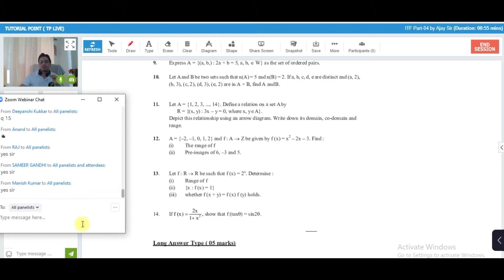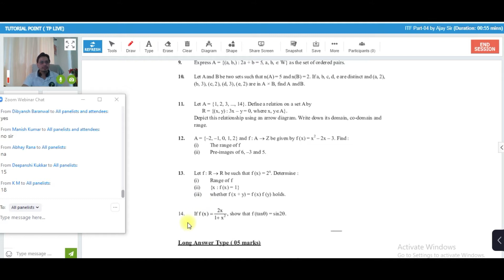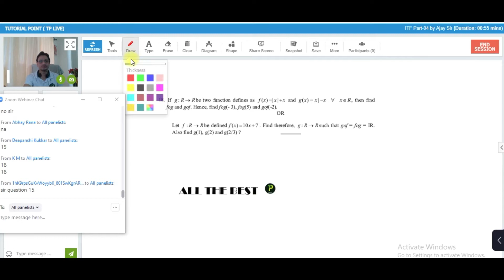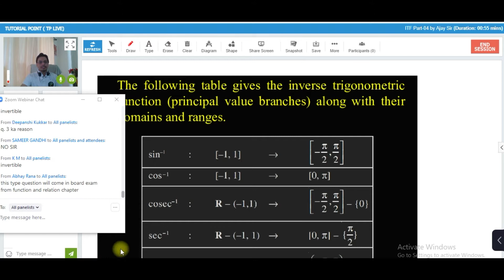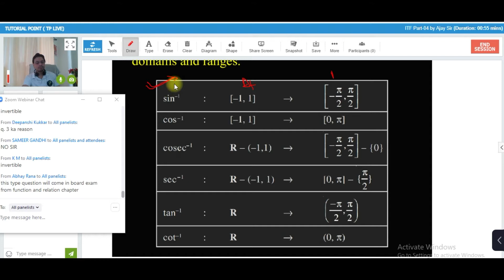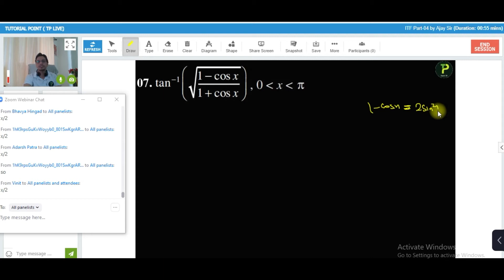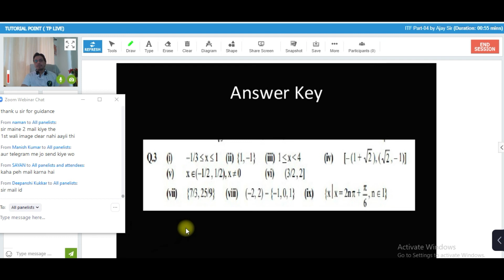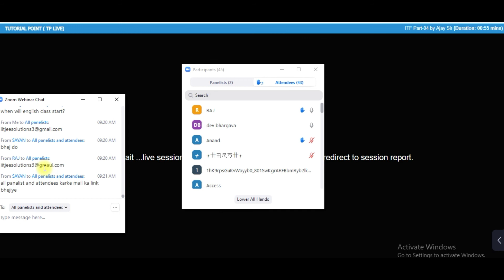ITF part 04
We bring you another JEE math session to prepare you for JEE . in this session Ajay sir will be discussing JEE  important concepts and tips & tricks to solve questions in easy way. watch this video to know some of the best tricks to solve the JEE MAINS question paper.

This is a free you tube series to help all the JEE  aspirants in their preparation. This will help you to make a strategy to decode the JEE MATH question paper very easily. we are committed to giving the best guidance for JEE preparation.

Today’s maths lecture pdf ITF-04

you can join us on our plus courses TP LIVE  and get the following benefits.
1. Learn from kota's best faculty
2. Dedicated doubt sessions for JEE
3. One time subscription, unlimited access to live online classes and videos.
4. Real time interaction with best in class teachers
5. You can ask doubts in live online classes

If you don't want to miss any updates or latest videos about JEE preparation , subscribe the channel now. if you have already subscribed , stay tuned with us to get more strategy and tricks.

AJAY SIR is a author of the famous MATHEMATICS book "DOOR TO IIT"
Having over 7 years of expirence working as MATHEMATICS faculty of IIT-JEE.
He has been a senior MATH  faculty of  Bansal classes kota.
Currently working as a director of TUTORIAL POINT institute. A well known coaching of IIT-JEE & medical IN KOTA RAJASTHAN.
If you want any guidance regarding your preparation you can consult with sir on this no.- 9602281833

Maths_Hub_

If you haven't seen our other videos please
checkout the important JEE playlist & sessions by ajay sir.